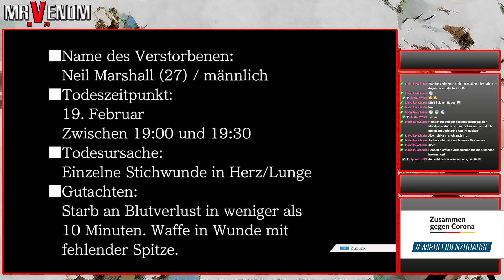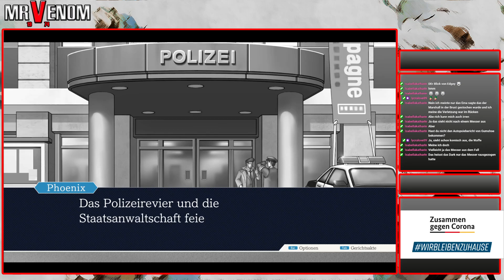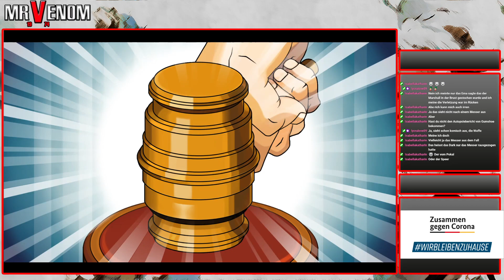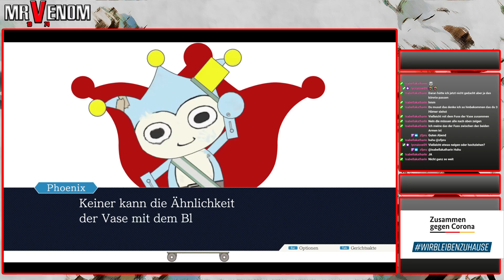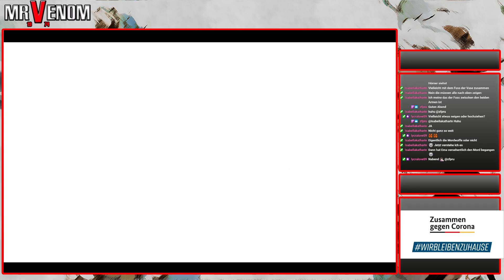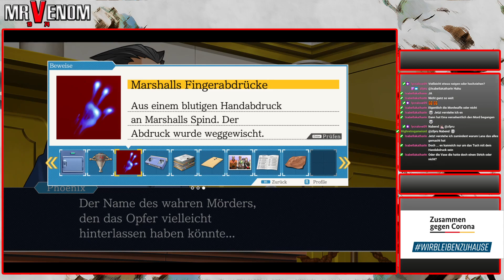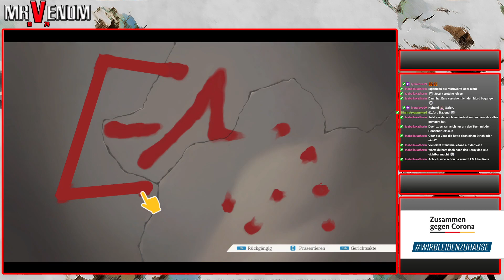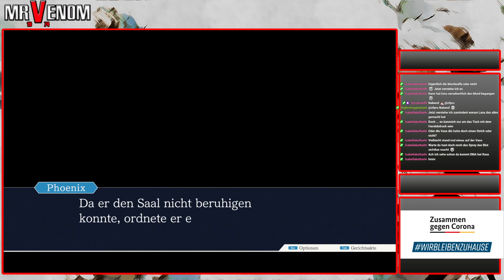64 - Eine bekannte Form | Let's Play Phoenix Wright: Ace Attorney Trilogy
Game 1 - Ace Attorney
Fall 5 - Aus der Asche
Tag 3

Entwickler: Capcom
Publisher: Capcom
Erschienen: 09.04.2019 (deutsche Fassung deutlich später!)
Plattform: PC / Steam
Typ: Visual Novel / Adventure